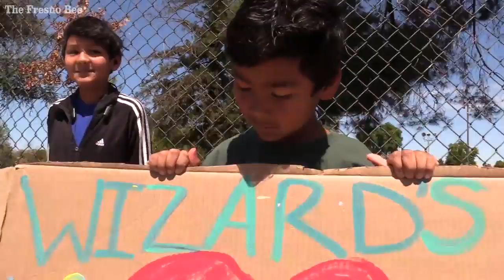Goodbye parade for Williams Elementary staff and students Friday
A goodbye parade was held for Williams Elementary staff and students following announcement school would be closed for the rest of the 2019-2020 school year due to coronavirus, Friday afternoon, April 3, 2020 in central Fresno.

Video by: Eric Paul Zamora